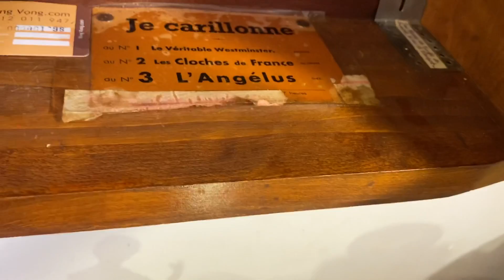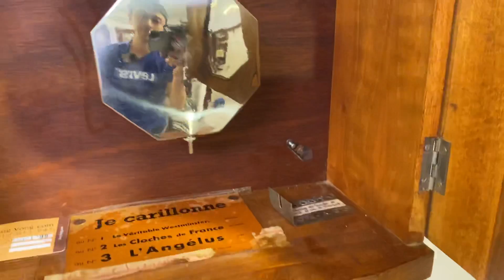ĐỒNG HỒ CỔ ANGELUS 10 GÔNG 10 BÚA CHƠI 3 BẢN NHẠC ĐẶC BIỆT HIẾM GẶP/ VANG VỌNG: 0012011947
Giới thiệu 1 em đồng hồ cổ đặc biệt và rất hiếm gặp. Angelus 10 gông 10 búa chơi 3 bản nhạc được sản xuất tại Pháp
Đẹp trên 90% và nguyên bản 100% từng con ốc
Giá : đã giao lưu, xem sản phẩm khác tại đây: vangvong.com
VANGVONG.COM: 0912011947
112/58 Phố Hoàng Đạo Thành, Hà Nội